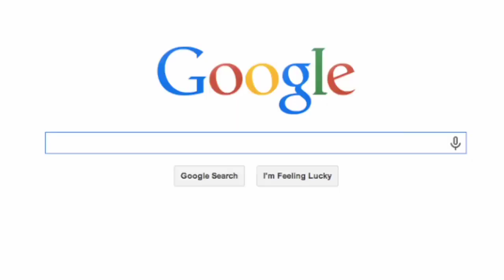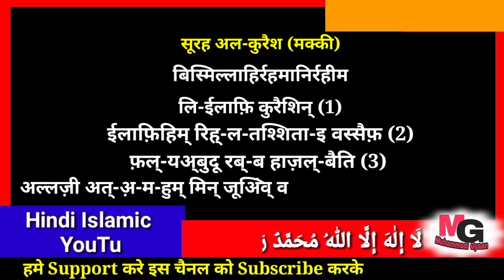surah quraish in hindi | सूरह कुरैश हिंदी में | surah al quraish in hindi | surah quraish hindi mein